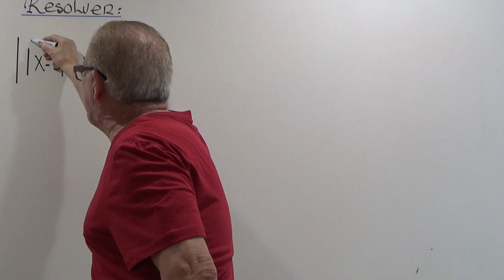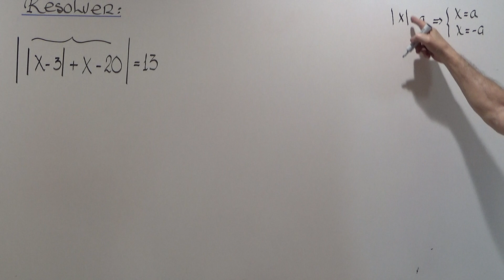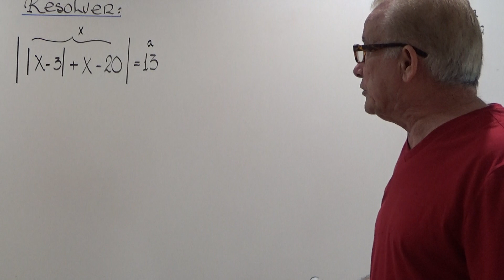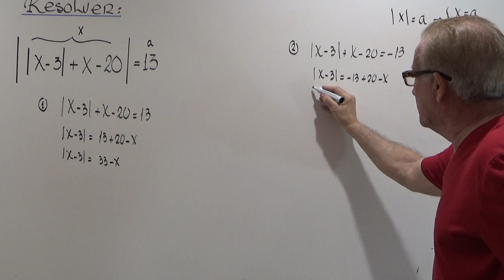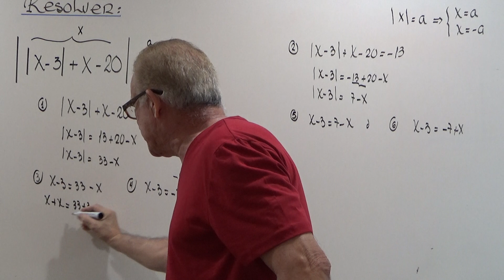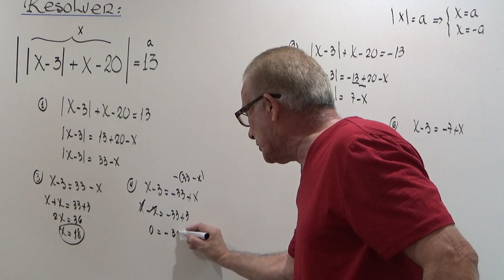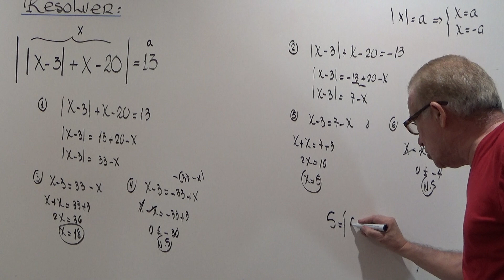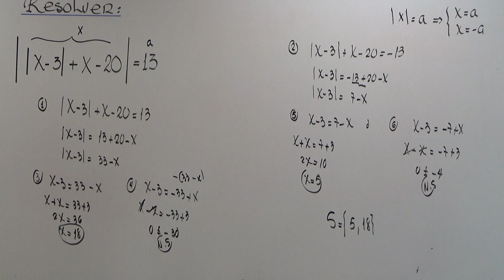ECUACION CON DOBLE VALOR ABSOLUTO.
COMO RESOLVER UNA ECUACION DOBLE VALOR ABSOLUTO.